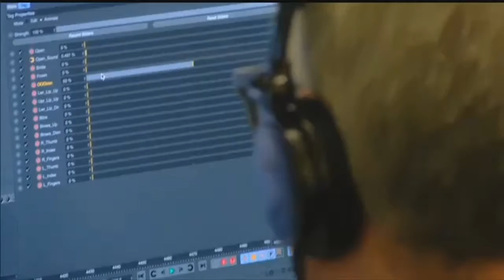New start-up to headquarter in Lincoln